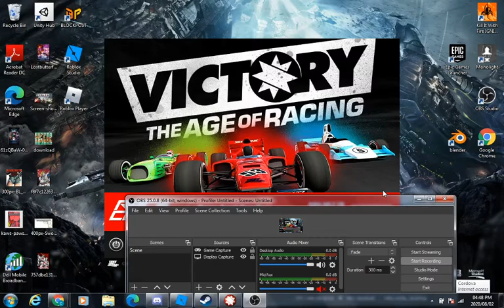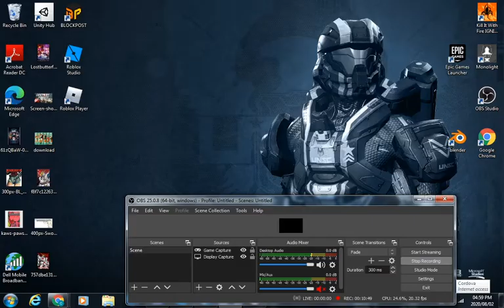victory the age of racing part 1